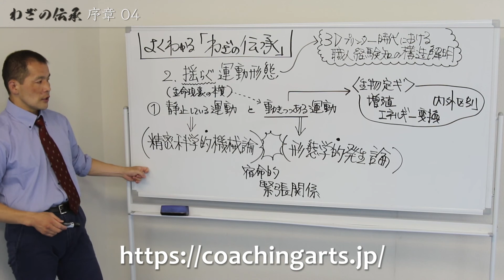よく分かる！「わざの伝承」(金子明友著) J-04 わざの伝承014序章04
著された金子先生は、この研究営為のリーダーであり、国内業界においても稀有かつ秀逸な方です。
特に、外国語文献群の解析力を駆使し、ドイツ観念論哲学をヒトの運動学習領域に対して自在に応用導入した業績は、日本の財産とも言えるでしょう。
フィジカル一辺倒のスポーツ界に対し、その本来相である”心技体”現象の西洋知解釈眼は、強力なるサジェスチョンとなるでしょう。(文責:錦織法晴 コーチングアーツ)

わざの伝承
金子明友
出版社 : 明和出版 (2002/9/1)
発売日 : 2002/9/1
単行本 : 561ページ
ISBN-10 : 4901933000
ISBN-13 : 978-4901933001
明和出版紹介ページ